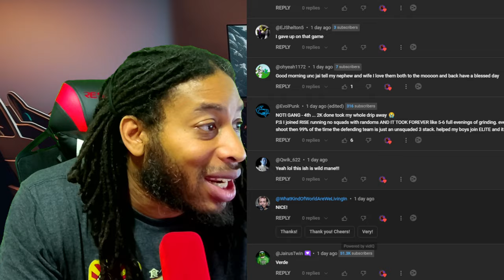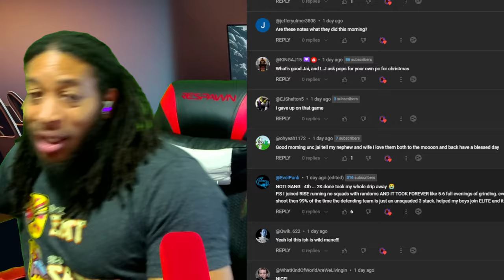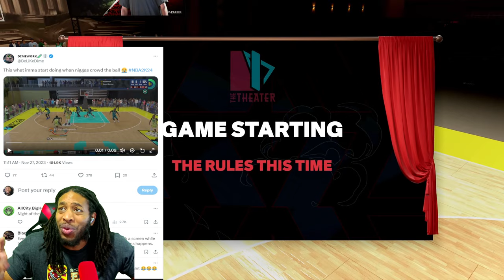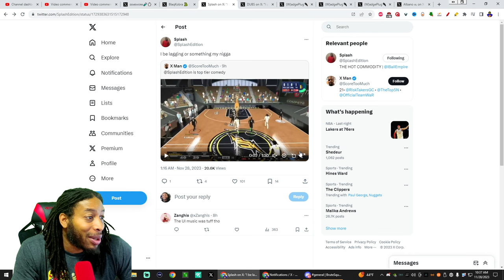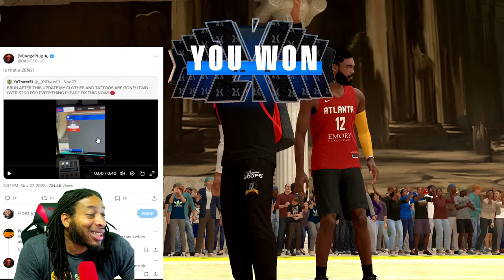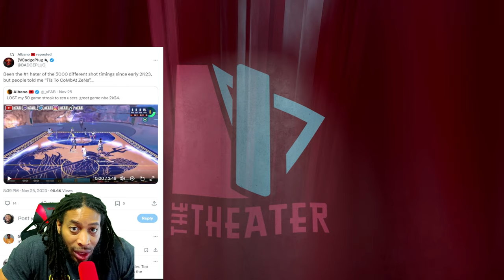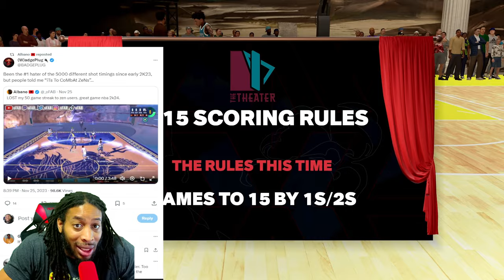THIS IS REALLY BAD | THESE ZENS ARE GETTING OUT OF HAND | NBA 2K24 NEWS & UPDATES